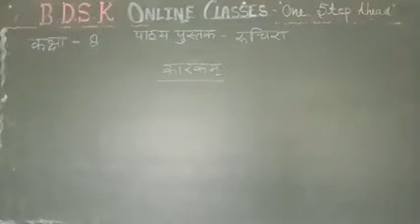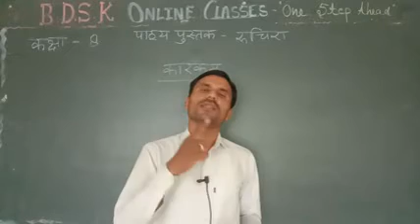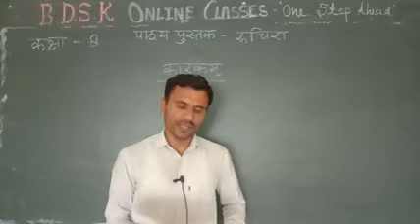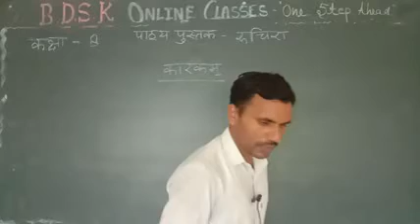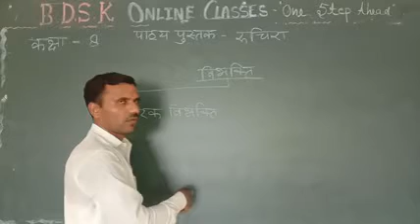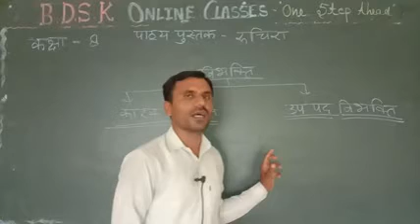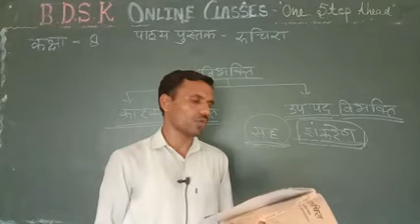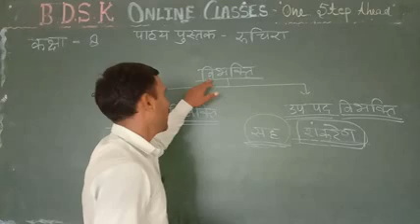BDSK CBSE CLASS 8TH HINDI RUCHIRA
Kaarkam